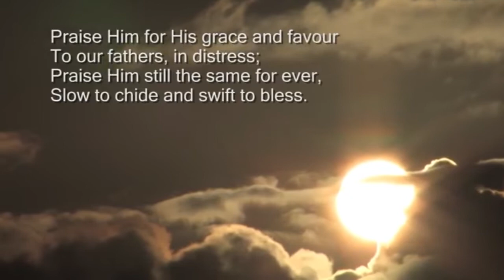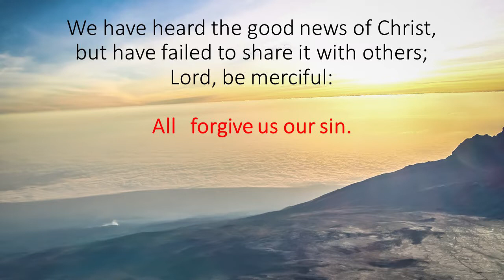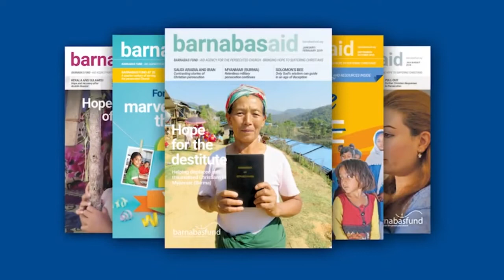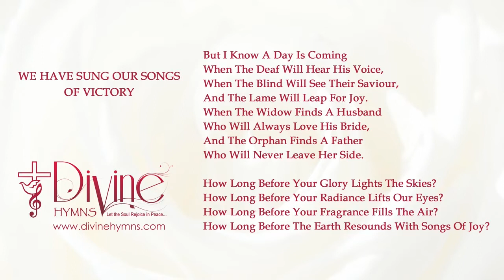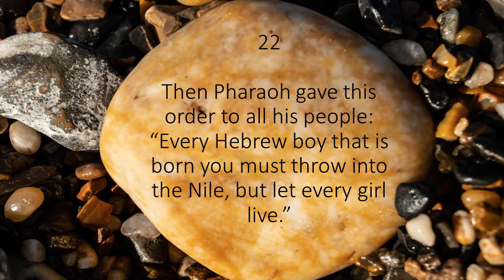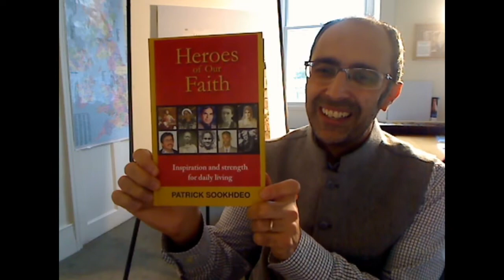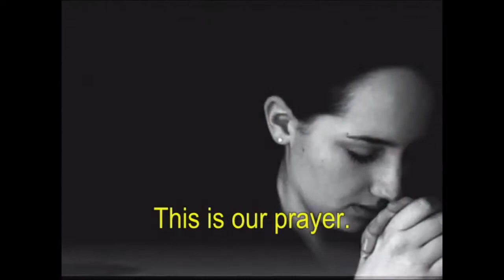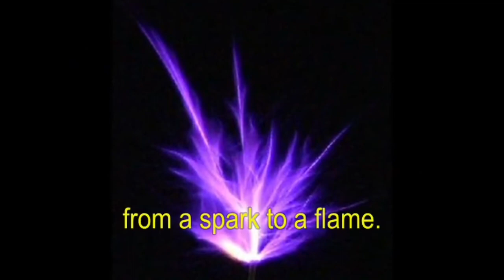Worship on the Web - Adult Service - 22 November 2020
Adult Service
Suffering Church Sunday
22 November 2020